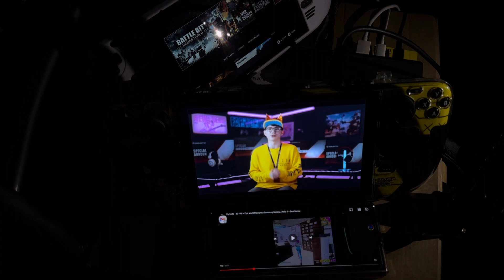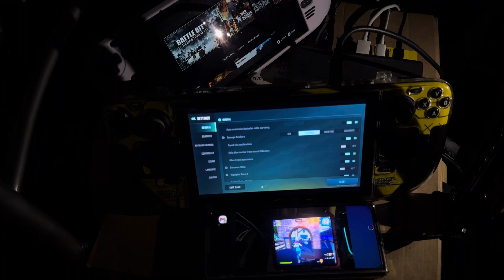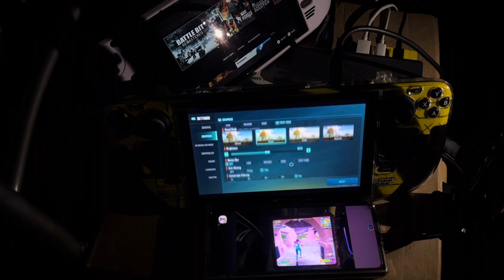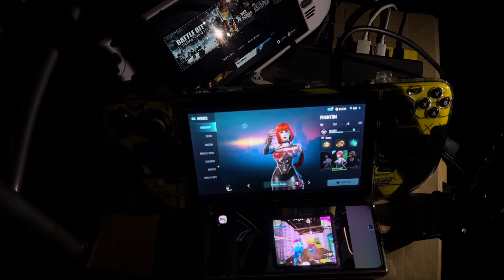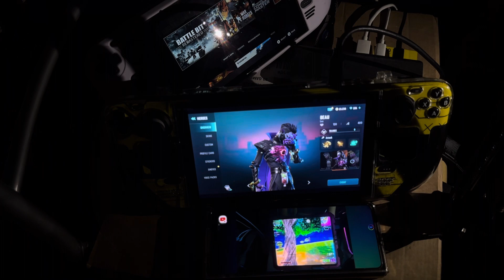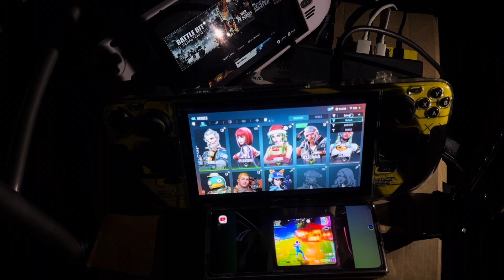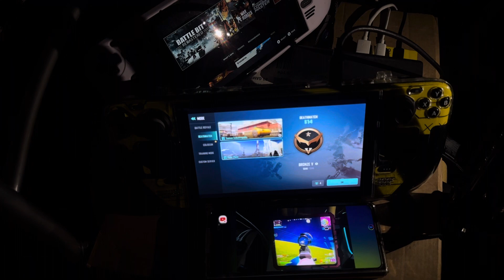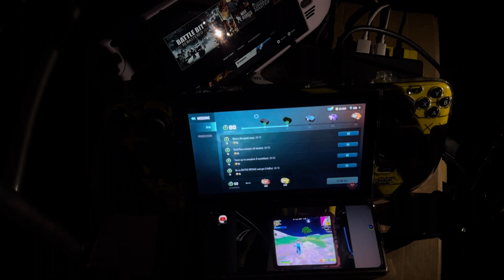Farlight 84 - (Thoughts) on Steam Deck (Highest Graphics Settings)!